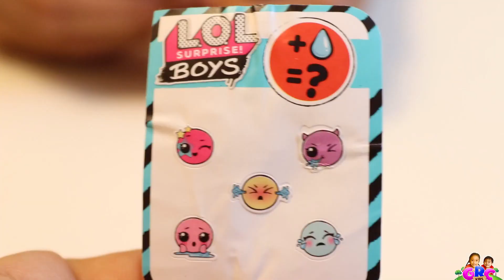Lol Surprise Boys Ultra Rare Found!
Hello again dear friends! Join me in this cool new L.O.L video as I am going to unbox the new L.O.L Surprise Boy and guess what? I was so lucky enough to get the Ultra Rare!

L.O.L surprise boys are so fun to play. You can feed or bathe the dolls to discover water surprises, including colour change! The ball also becomes a carrying case, doll stand, or playset.

You can also share the video if you like.

Thank you for supporting the GRC KIDS.